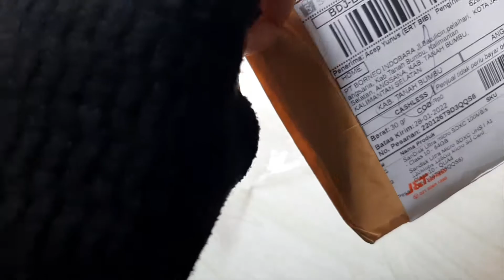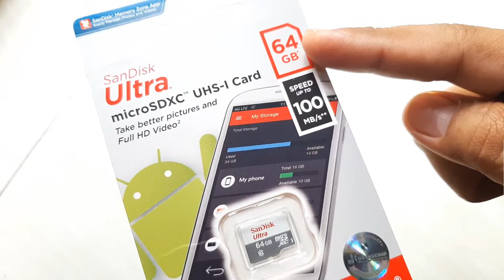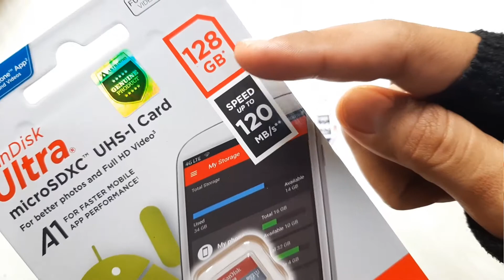Shopee Haul (Unboxing Paket dari Shopee)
berikut adalah Unbixing pertama kali dari shope, kali ini paket yg kita unboxing adalah salahsatu equipment kebutuhan untuk vlog kita yah😅
aapa itu? selamat menyaksikan yah
jngan di skip yah, tonton sampai akhir😊
selamat Menonton
jngan Lupa Bahagia🥰